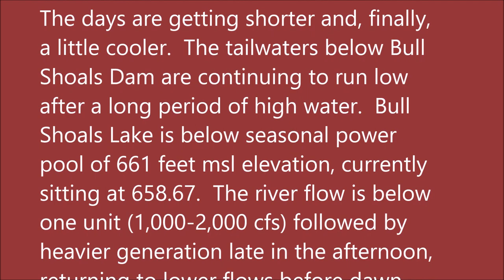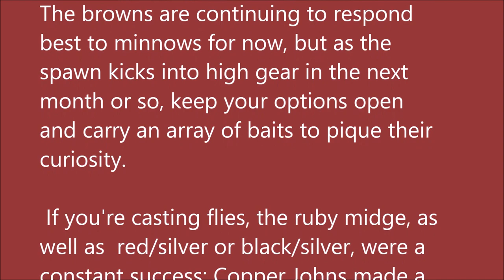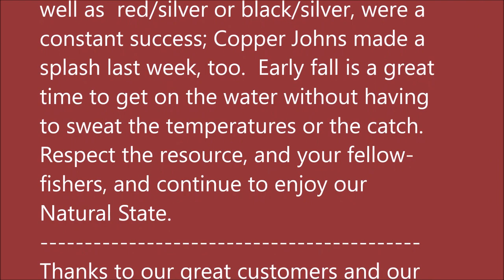September 21, 2022 Arkansas White River Trout Fishing Report